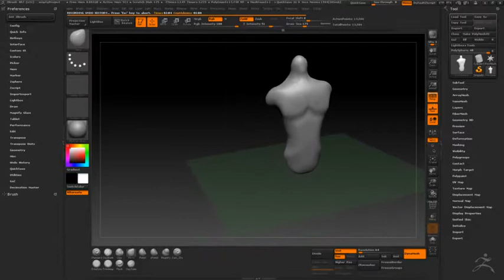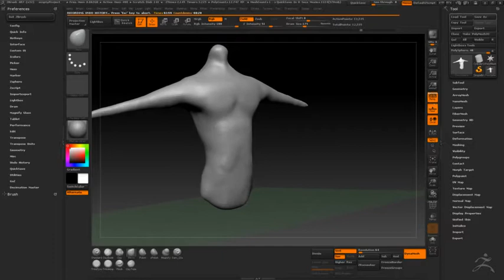Human Torso Practice ZBrush Digital Sculpting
Zbursh Human Torso Time lapse.
using record forward history.